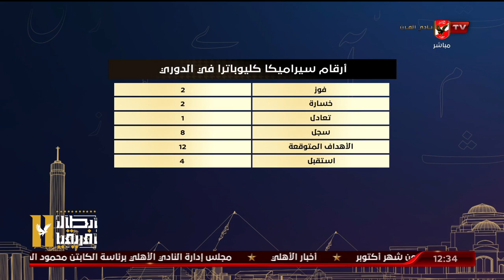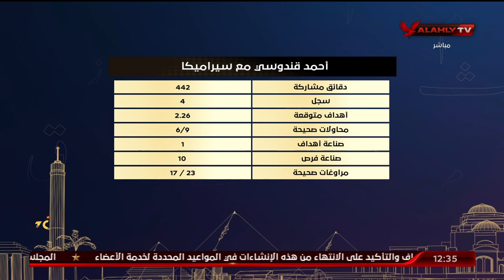قبل مواجهه الاهلى و سيراميكا كليوباترا .. ماذا قدم الفريقان من ارقام بالدورى